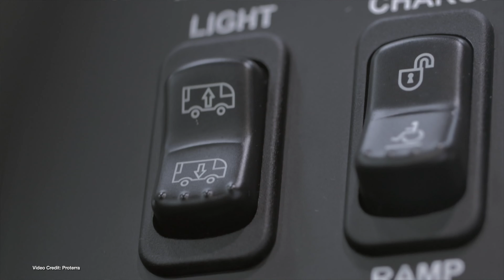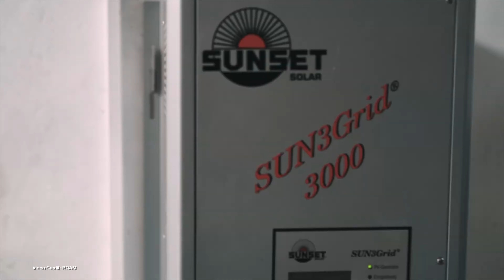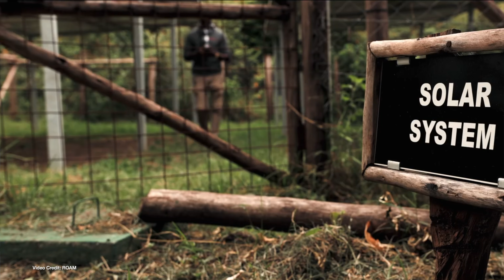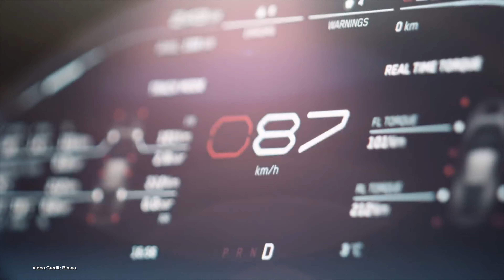EcoTEC 222 - 1,000km Range, Elon's Regrets, Classical Music Makes You Drive Further!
00:00 - Start
00:43 - Welcome
00:49 Mercedes-Benz Vision EQXX Travels 1,000 km+ on a single charge
01:48 - Ford announces April 26th launch event for start of F150 Lightning deliveries
02:36 - During TED talk, Elon Musk says only JB Straubel and he should have been Tesla co founders
03:33 - Toyota Prices BZ4X ahead of market launch this spring
04:33 - Proterra announces a new longer-range variant to its bus lineup
05:27 - Opibus becomes ROAM in new rebranding
06:22 - Vinfast announces pricing, mandatory battery leasing for its VF8, VF9.
07:19 - Kia updates the Niro EV for 2023
08:21 - Rimac completes its winter testing ahead of vehicle deliveries
09:24 - UBCO announces investment in cobalt-free cylindrical cells through partnership with Chemix
10:35 - Volkswagen has a plan to increase the range of its MEB platform
11:35 - Kia-sponsored survey says the best way to increase EV range is to listen to classical music!
12:48 - Thanks, and goodbye!

100% Kiwi % 50% Community Owned